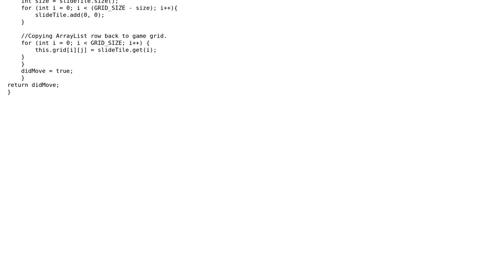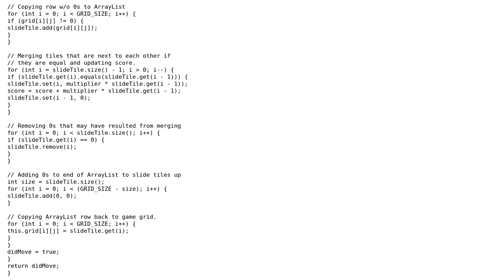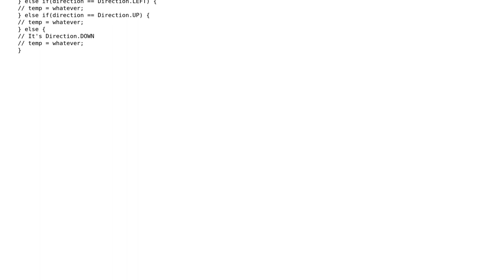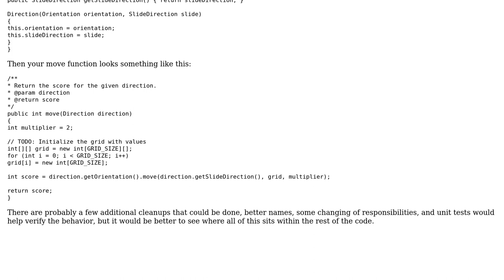Code Review: 2048 Java clone (2 Solutions!!)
Code Review: 2048 Java clone

With thanks & praise to God, and with thanks to the many people who have made this project possible! | Content (except music & images) licensed under CC BY-SA | Music | Images & others | With thanks to user TheCoffeeCup user Pixelstix user Omar A. Khawaja user janos user Jamal and the Stack Exchange Network Trademarks are property of their respective owners. You are responsible for your own actions.